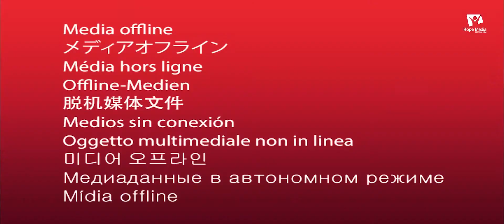"Китоби Муқаддас чунин мегӯяд" - Дарси №8. Нишонаҳои омадани дуюми Исои Масеҳ.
Худо вақти омадани дуюми Масеҳро аз одамон пинҳон кард. Зеро аксари умри худ, одамон дидаю дониста дар гуноҳ ғута мезаданд, ба умеди он ки дар охири умр омурзида хоҳанд шуд.

Омӯзиши Китоби Муқаддас ҳеҷ гоҳ дер нест, имрӯз барои кашф кардани ваъдаҳои бузурге, ки Худо дар он барои мо гузоштааст, оғоз кунед.
Дар сомонаи ҳуҷраи шахсӣ кушоед ва курси 'Китоби Муқаддас чунин мегӯяд' -ро омӯзед, шумо метавонед курсро бо забонҳои зерин интихоб кунед

-Руссӣ
-Қирғизӣ
-Қазоқӣ
-Узбекӣ
-Тоҷикӣ
-Англисӣ

Ҳар як дарс дорои видео, матни иттилоотии бар Китоби Муқаддас асосёфта ва викторинаҳои кӯтоҳест, ки ба шумо чизҳои омӯхтаатонро нишон медиҳад.

❓ Оё шумо медонед, ки ӯ чигуна аст? Агар шумо хоҳед, ки маълумоти бештар гиред, ин пайвандро пайгирӣ кунед:
ба курси мо оид ба омӯзиши Навиштаҳои Муқаддас.